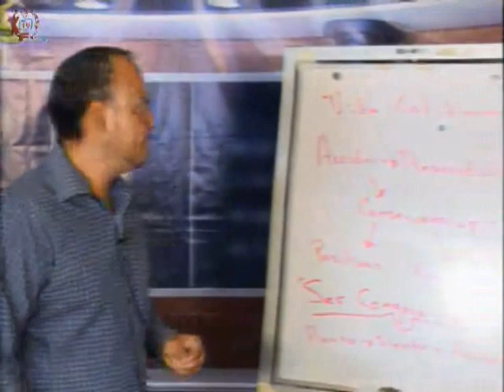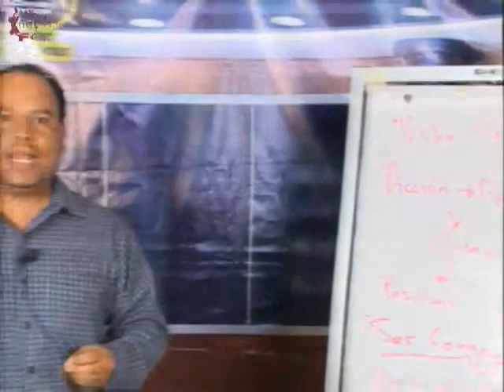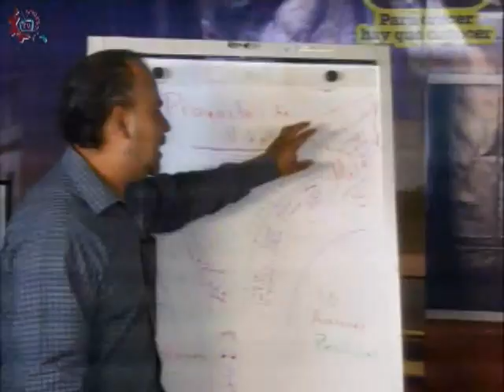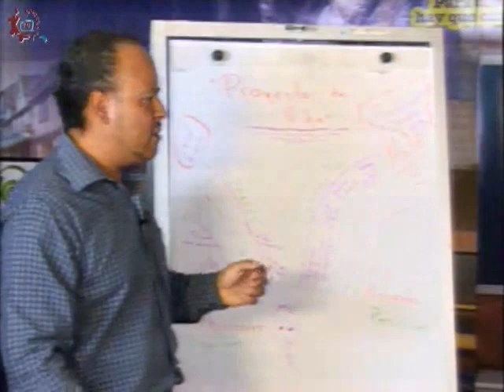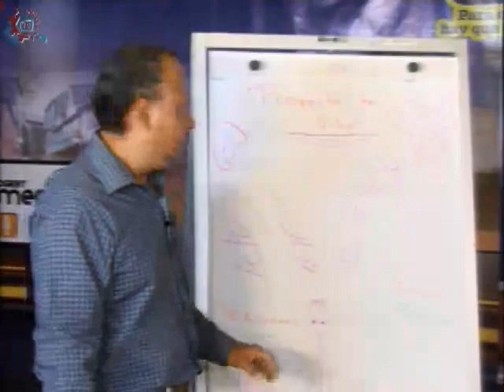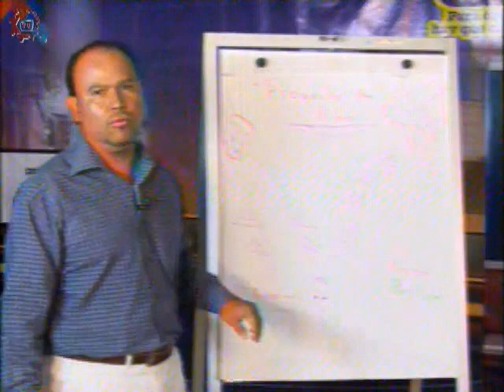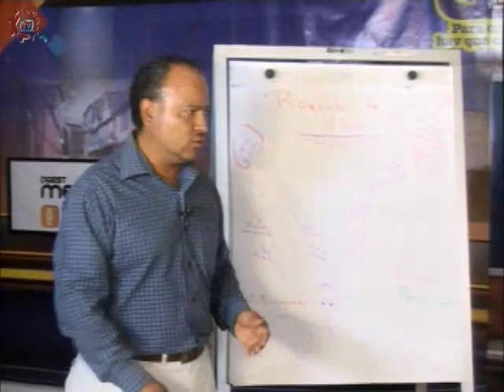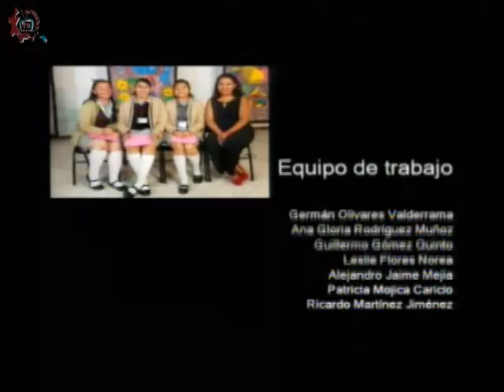CE 17-18/ Formación cívica y ética/2o grado/EST 17